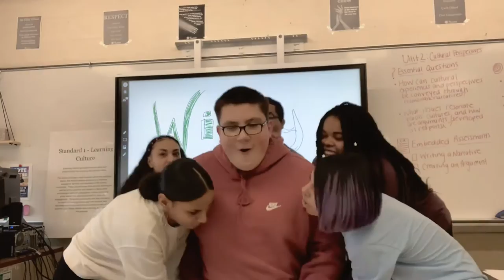Casting Voodoo On Classmates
There’s this scary hand trick where it makes whoever you’re trying to carry lighter, check it out!